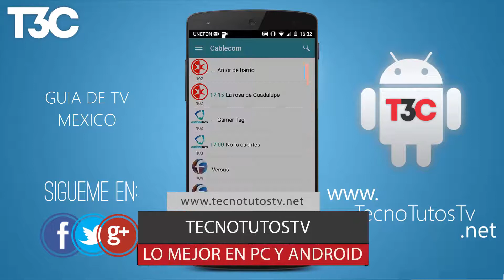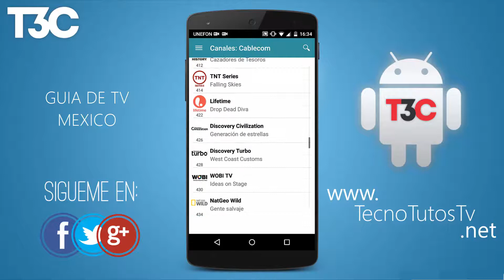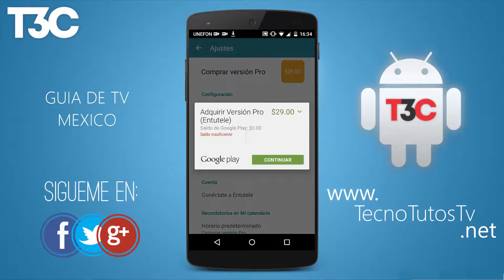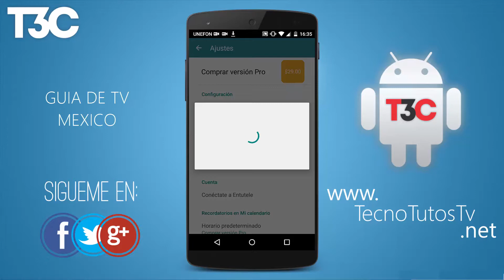Guia de TV para México Abierta y Cable | TecnoTutosTv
➤ El día de hoy les enseñare la mejor guía de México en cable y abierta.